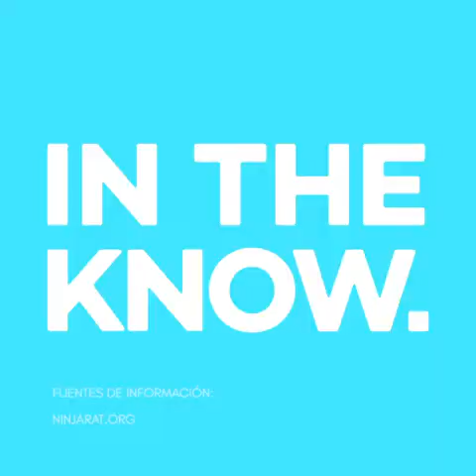wild Natural dangerous night view Short Clip viral clip